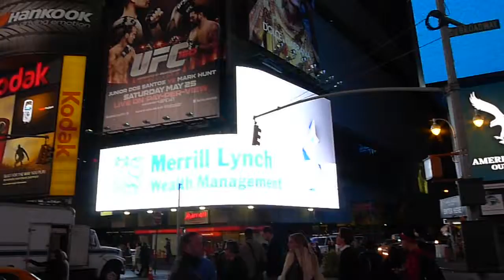Times Square (May 2013)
A look at Times Square in New York, the busiest intersection in the world.